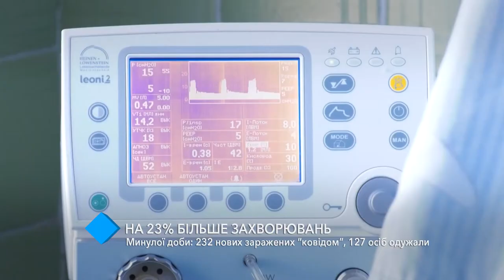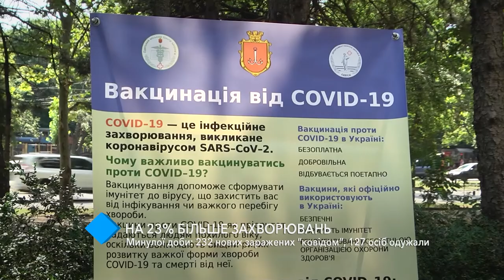Коронавирус в Одесской области: 232 новых зараженных